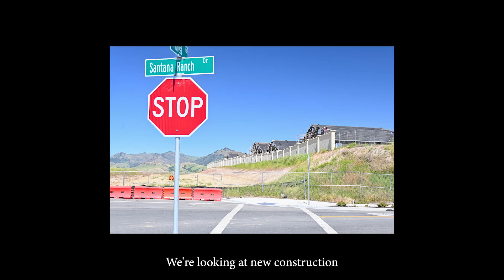Episode 4: Threats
An organization called Protect San Benito has brought teachers, farm workers, landowners, religious leaders, business people, climate activists, and conservationists together to slow growth and protect open spaces in California's fastest-growing county.

This five-part series introduces the organization's volunteers and accomplishments—and the magnificent county it's working to protect.

If you live in San Benito County, vote YES on Measure A on November 5!

Featuring Seth Adams, Andy Hsia-Coron, Mary Hsia-Coron, Fallon Greig, Maureen Nelson, Annette Perez, Larry Rebecchi, Bella Rosales, Samuel Ramos, Elvia Skow